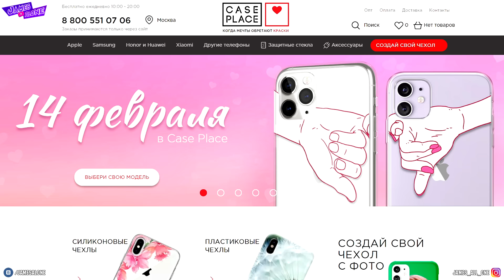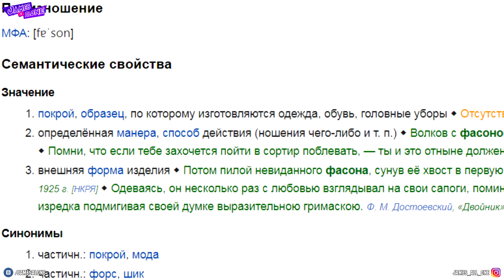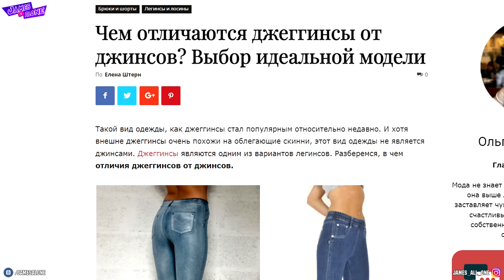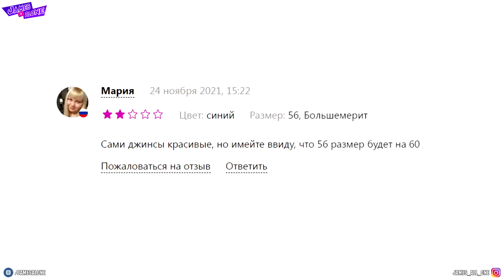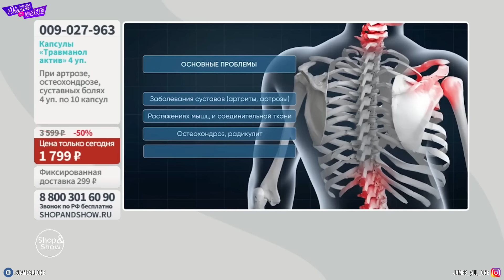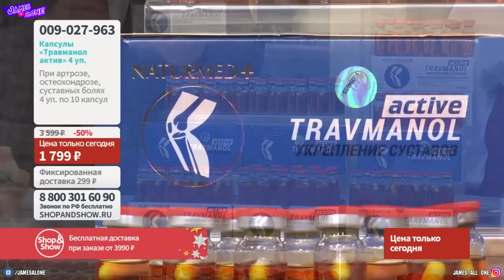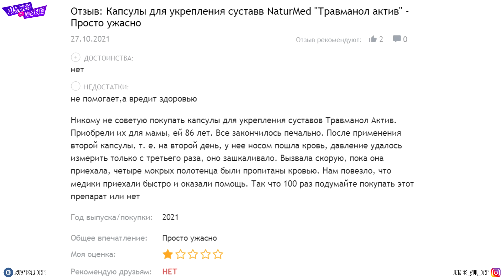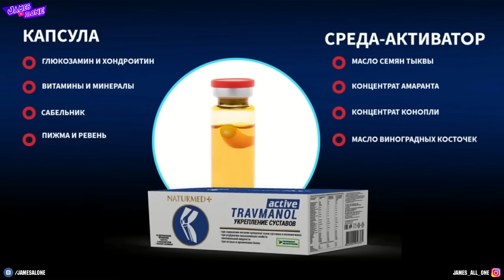Треш обзор телемагазинов - БАДЫ для ЗДОРОВЬЯ и джинсы КОМФОРТ от ЛЕОМАКС за 2990 рублей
Треш обзор телемагазинов - не БАДЫ а натуральный препарат травманол актив , вентилятор в авто и джинсы КОМФОРТ от леомакс за 2990 рублей.
Реакция на позорные товары телемагазинов, которые они пытаются продать людям. Телемагазины и их самые смешные товары -дичь и треш от leomax.